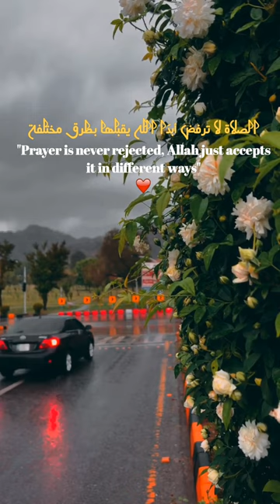Deen Quortes|Islamic Status|namaz|muslim#shorts#youtubeshorts#short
shorts
short
Deen Quortes
islamic prayer times
islamic banking
islamic
muslims
namaz
masjids near me
mosque near me
muhammad
koran
tariq jameel
islam sobhi
islamic calendar
islamic calendar 2022
louis farrakhan
nabi muhammad
islamic channel
hadith
islamic calendar 2023
muslim pro
5 pillars of islam
islamic finder
allah muhammad
history of islam
elijah muhammad
sufism
muslim prayer times
muslim prayer
muslim religion
islam religion
mufti taqi usmani
islam qa
islamic names
converting to islam
hijri to gregorian
dib online
sharia
islamic months
muslim names
islamic center
dawah
islamic months names
hijri calendar
islamic new year
arabic calendar
allah in arabic
bilal bin rabah
islamic art
israr ahmed
pillars of islam
shia muslim
nabi adam
urdu calendar 2023
arabic months
islamic books
quran verses
muslim marriage
allah god
urdu calendar 2022
kalendar islam 2022
islamic new year 2022
islamic calendar today
urdu calendar
jesus in islam
nabi ibrahim
marriage in islam
islamic prayer
muslim holidays
ibn taymiyyah
sunni muslim
islamic calligraphy
muslim dress
prophets in islam
al islam
islam god
facts about islam
wahhabi
alfarabi
nama nama muslim
sunni islam
morgan freeman islam
sahih muslim
fiqh
islamic wall art
muslim god
islamic dream
muslim holidays 2022
hadith of the day
islam beliefs
islamist
islamic studies
tafsir al quran
muslim hijab
allah calligraphy
sunni and shia
arabic calligraphy art
ahmadi muslim
muslim bride
hijri calendar 2022
bulan islam 2022
gregorian to hijri
sadaqah
arabic month today
hisnul muslim
allah in urdu
islamic center near me
muslim calendar
dawateislami books
tasawwuf
sufi islam
arabic calendar 2023
muslim clothing
zakat in islam
muslim dress for women
islamic thought
hijab in islam
arabic prayer
voa islam
secrets of divine love
my islamic dream
our islam
myislamicdream
islamic month today
hijri
wallace fard muhammad
islamic finance
muslim culture
islamic clothing
islamic holidays
islamic culture
hijri calendar 2023
ice cube muslim
muslim holidays 2023
calendar islam 2022
kalendar islam
imam muslim
my islam
muslim language
islamic law
bilal ibn rabah
muslim beliefs
islam place of worship
ramadan prayer times
fazail e amaal
muslim mosque
al islam org
prayer times near me
about islam
islamic geometric patterns
nurul islam
noi org
islambook
nama dalam islam
hijri calendar today
islam religion history
murabaha
islamic year
muhammad in arabic
muslim bible
reddit islam
hadith qudsi
islam web
muslim charity
www dawateislami net books
maulana wahiduddin khan
islamic gifts
muslim people
ghazwa e badar
muslim female names
islamic calendar months
muslim calendar 2022
mohammed islam
islamic republic
dar al islam
muslim pro app
secret of divine love
arabic calendar today
124000 prophets names
muslim new year
muslim shop
the koran
islamic day today
sza muslim
day of ashura
islamic books in urdu
all prophets in islam
islamic calendar 2021
umm kulthum bint muhammad
114 surahs in the quran mp3 download
abraham in islam
nama nama islam
oic members
islamic holidays 2022
r islam
muslim marriage reddit
a muslim woman's diary
islam channel prayer times
hijri to gregorian calendar
2023 islamic calendar
most growing religion in the world
seyyed hossein nasr
surah yaseen dawat e islami
hijab in quran
5 prayers of islam
there is no god but allah
muslim pro prayer times
muhammad islam
sufi muslim
muhammad saw in arabic
islam 360 app
bangla hadith
shia calendar 2022
organisation of islamic cooperation
islamic calendar 2022 today
islam beliefs and practices
nama islam
ramadan 2033
morgan freeman muslim
shia calendar
islamic whatsapp group link
nabi ishaq
hijri new year
hijri year
medina islam
central cee muslim
organization of islamic cooperation
maymanah islam
ahmadiyya muslim community
islamic post bangla
muslim community center
hijri months
islamic civilization
moses in islam
alislam org urdu
islamic calendar 2020
makna nama islam
arabic calendar 2022 today
islam is the oldest religion in the world
shia islamic calendar 2022
2022 islamic calendar
jaylen brown muslim
1st ramadan 2022
ramadan holidays 2022
islamic calendar 2022 ramadan
first ramadan 2022
calendar ramadan 2022